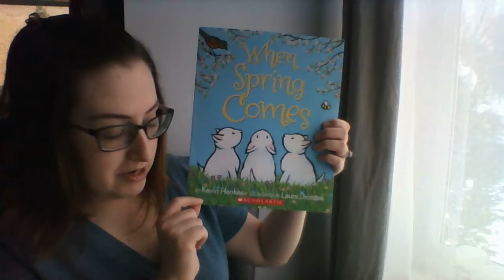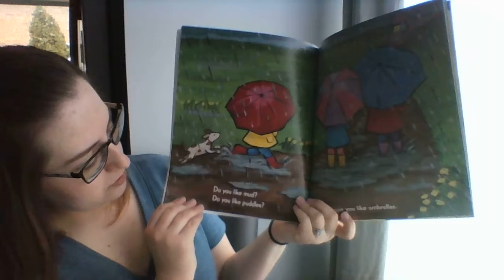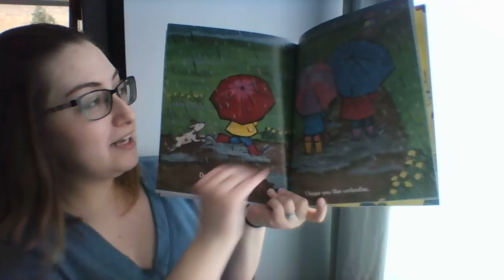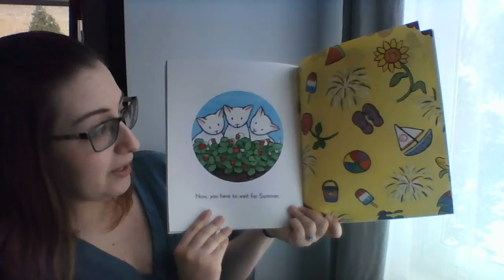Story time- When Spring Comes